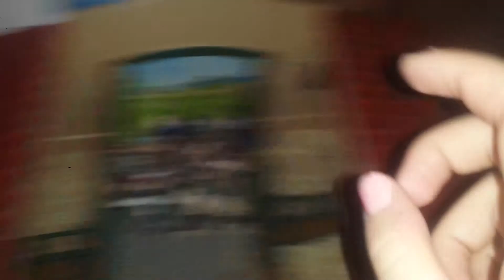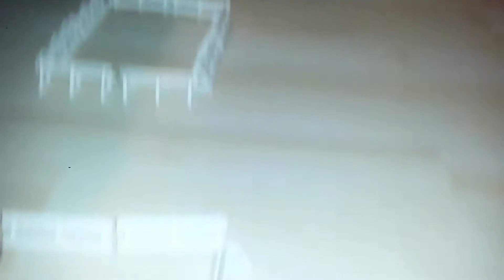Pferd ab in deine Box Video❤